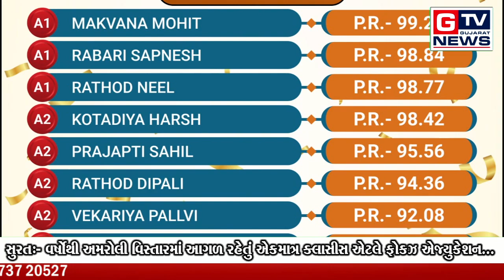સુરત:- ઘણા વર્ષોથી અમરોલી વિસ્તારમાં આગળ રહેતું એકમાત્ર ક્લાસીસ એટલે ફોકઝ એજ્યુકેશન...|| GTV_GUJARAT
સુરત:- ઘણા વર્ષોથી અમરોલી વિસ્તારમાં આગળ રહેતું એકમાત્ર ક્લાસીસ એટલે ફોકઝ એજ્યુકેશન...|| GTV_GUJARAT_NEWS